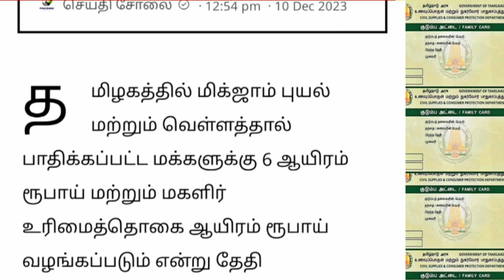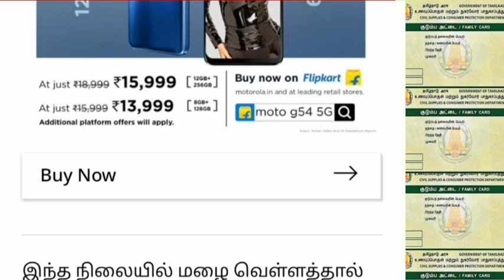வங்கி கணக்கில் பணம் இது தான் தேதி வெளியான முக்கிய அறிவிப்பு.. | Ration card latest news